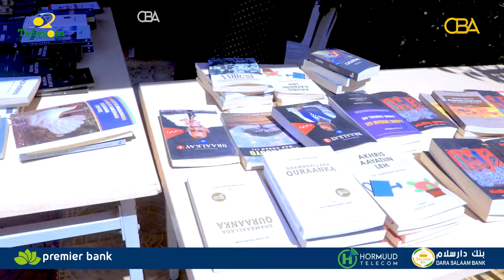Kalkii Shanaad ee Bandhigga Buugaagta Boorama ayaa maanta furmay